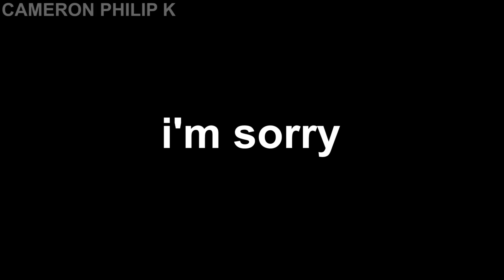if bts was dubbed #6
WE BACK. IF BTS WAS DUBBED PART 5. ENJOY ARMY !!!

SEND ME STUFF (if you'd like) :
Address: 10 Pine Street N. Unit 4
City: Thorold
Province: Ontario
Country: Canada
Postal Code: L2V 2N9